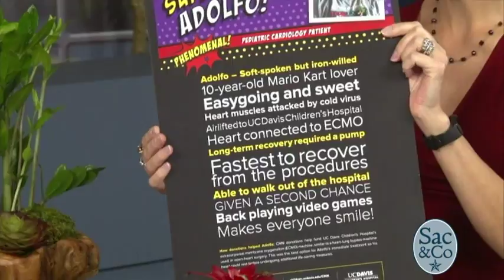KXTV DT 2018 05 01T11 45 38D276